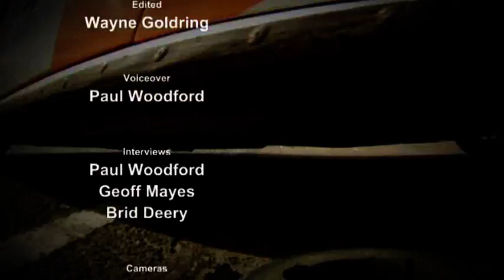Asphalt Championship 2010 - Round 1 - 6 Review - Part 4 of 4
In this episode we take a look back at the season so far with a look at the Tour of Epynt, Manx National, Jim Clark, Rally of the Midlands and ALMC Stages, and take a look at how the championship got to where it is so far

For more info on the coverage, or to buy DVDs from any of the rounds please visit the